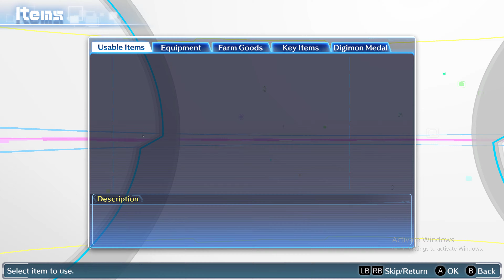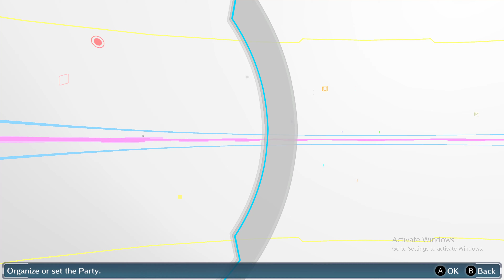Digimon Story Cyber Sleuth: Chapter 7 - blind playthrough 4k Playthrough